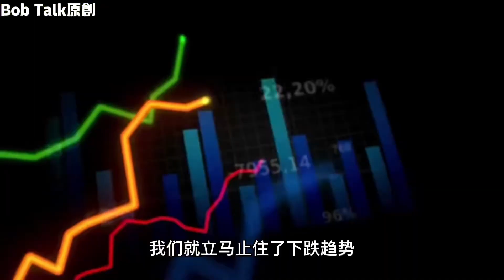5000万吨粮食计划的信号#Bob Talk 20230308第31期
这将会带来怎样的连锁反应，中国的内循环格局正在加速到来？

Bob Talk#经济#财经#城市#粮食#人口#GDP#知识#干货#經濟#財經#糧食#知識#乾貨